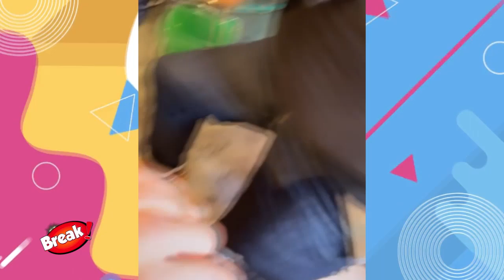SERGIO MAYER Y PONCHO DE NIGRIS SE TATUARON SIMBOLO DEL TEAM INFIERNO JUNTOS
Sergio Mayer y Poncho De Nigris no dudaron en tatuarse el simbolo del Team Infierno. Los autodenominados creadores del Team Infierno se mostraron emocionados como adolescentes con sus tatuajes.